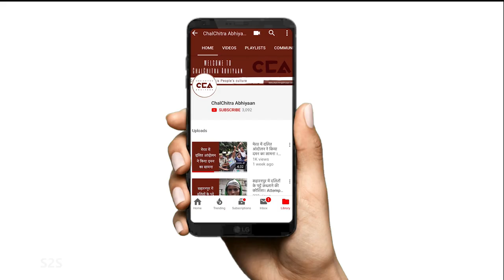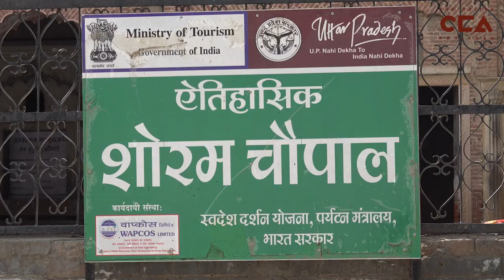मुज़फ्फरनगर: किसानों और भाजपा नेताओं के बीच झड़प || Fight b/w Farmers & BJP leaders in Muzzafarnagar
22 फ़रवरी को मुज़फ्फरनगर से सांसद और केंद्रीय राज्य मंत्री संजीव बालियान के समर्थक और ग्रामीणों के बीच शाहपुर के गांव सोरम में मारपीट हुई| ये तब हुआ जब ग्रामीण किसान आंदोलन के समर्थन में नारे लगा रहे थे|

टीम- शाक़ीब यामीन रंगरेज़, मोहम्मद सावेज़ चौहान

A heated scuffle took place between the supporters of Muzzafarnagar’s MP and Union Minister of State, Sanjeev Baliyan and the villagers of Soram, Shahpur on 22nd February.
The incident took place when the villagers started chanting slogans in support of the farmers protest. A ChaChitra Abhiyaan Report.

Crew- Shakib Yameen Rangrezz, Mohd Savez Chauhan